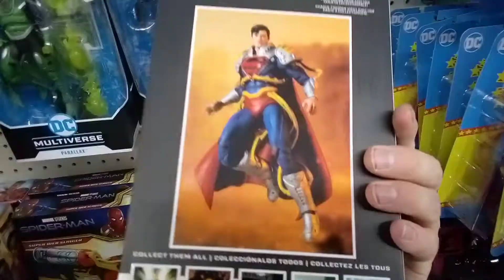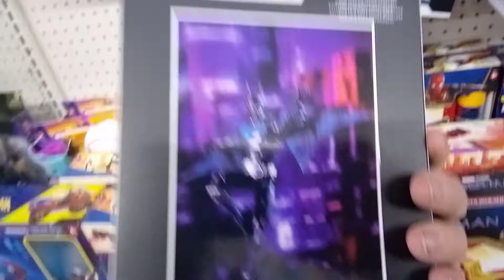DC multiverse figures at walmart